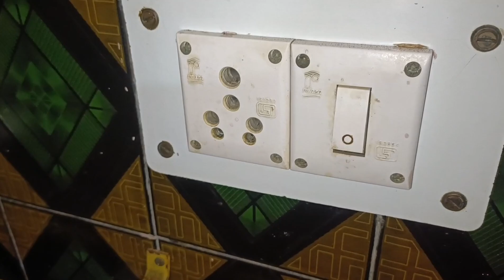बेकार पॉलीथिन reuse करके बनाओ online मिलने वाली item।।पैसे की बचत होगी।। kitchen tips/ saving money/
बेकार पड़ी पॉलीथिन reuse ideas
पॉलीथिन से क्या बनाएं
पॉलिथीन का क्या करे
Kitchen ki safai
Kitchen ki safai kese kare
Kitchen ki safai karne ka tarika
Non modular kitchen cleaning tips
Non modular kitchen organiser ideas
Non modular kitchen kese sajaye
Kitchen orgnization kese kare
Small kitchen organization ideas
Kitchen makover ideas
कम बजट में किचन आर्गनाइज केसे करे
घर केसे सजाए
घर की सफाई केसे करे
छोटे घर में ज्यादा स्पेस केसे करे
छोटी किचन में ज्यादा सामान केसे रखे
किराए के घर को केसे सजाए
किराए की किचन आर्गनाइज केसे करे
कबाड़ से जुगाड़
पैसे की बचत केसे करे
घर पर साड़ी केसे बनाए
पुराने कपड़ो का क्या करे
Old clothes reuse ideas
Old saree reuse idea
Bottle reuse ideas
Plastic bottle reuse ideas
Bottal orgnization ideas
Cupboard organiser ideas
Cupboard organization ideas
Polithin hacks
Polithin diy organiser
Bekar padi polithin se banaye kuch naya
Polithin reuse idea
Polithin tips and tricks
Polithin waste of material
Zero cost matteriel polithin
Scrab diy useful tips
Daily useful tips and tricks